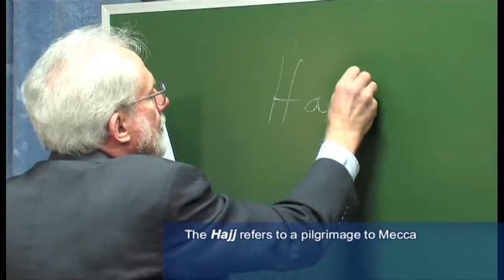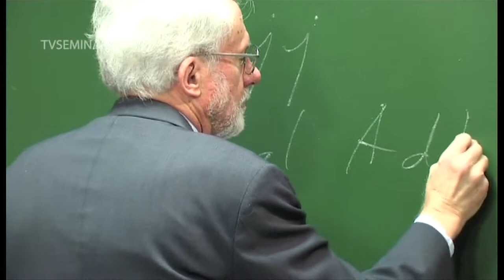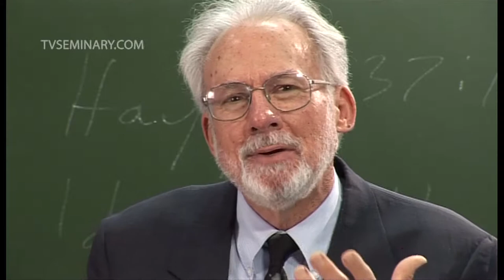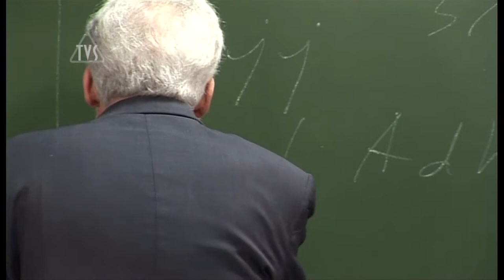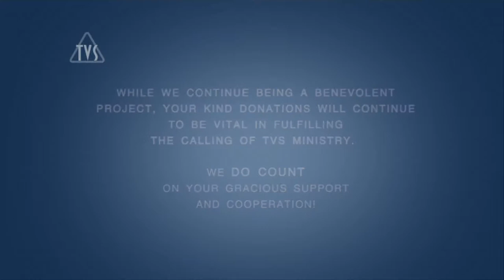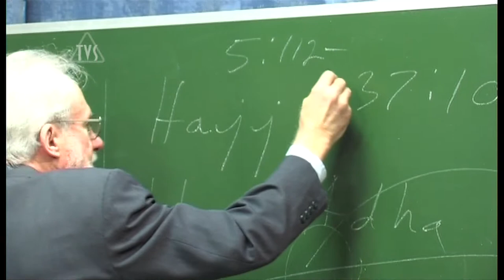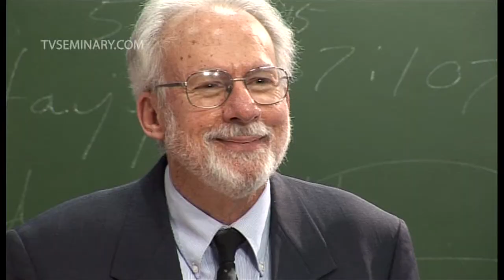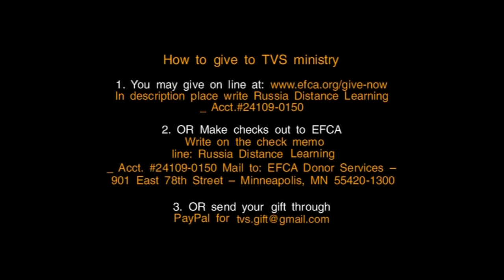TVS A206 ENG 28